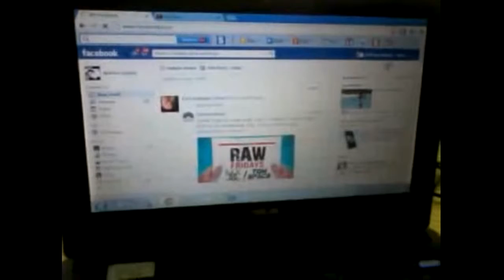boy facebook by n2n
boy facebook